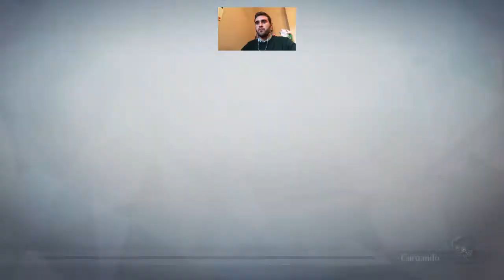FIRE EMBLEM NOS ENFRENTAMOS A MARTH Y LA UNIMOS A NUESTRO GRUPO DE WARRIORS #90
Hoy aumentamos el equipo con Marth en Fire Emblem Warriors de la Nintendo Switch.

#50 Avanzamos un poco más en el Mundo Siniestro del Mario + Rabbids y conocemos un nuevo Rabbid enemigo el Peek-a-Boo
#51 Jugamos online y nos dan una paliza!! pero logramos nuestra mejor puntuación en el Pokkén Tournament
#53 Se nos atraganta el reto diario y lo repetimos para alcanzarlo en el Pokkén Tournament DX
#58 Logramos el reto diario con Gengar con una fantástica jugada final en el Pokkén Tournament DX
#60 Luchamos duramente y con paciencia contra el MiniJefe Calavera que tiene raptado a Rabbid Yoshi en el Mario + Rabbids
#61 Conocemos a la Valquiria, que nos ataca muuuchas veces con su arma en el Mario + Rabbids
#62 Superamos una batalla con el combo de la doble Peach! la Princesa y la Rabbid Peach en el Mario + Rabbids Kingdom Battle
#63 Participamos en una batalla en la que los rivales nos lo ponen sencillo y nos lo quitamos de 2 en 2 en el Mario + Rabbids
#67 Acabamos con el Jefe final del mundo 3, el cantante de Opera en el Mario + Rabbids
#69 Luchamos en un campo en el que nos caen meteoritos de lava vólcanica en el Mario + Rabbids
#71 Tenemos una lucha encarnizada con los arietes de lava que no dejan de aparecer en el Mario + Rabbids
#72 Las princesas Peach y la Rabbid Peach son las mejores cuando estas mal de vida en el Mario + Rabbids
#78 Utilizamos a los dos Yoshi y acabamos con todo lo que se nos pone por delante en el Mario + Rabbids
#85 Seguimos con las batallas de manera rápida y nos aproximamos al final del Mario + Rabbids Kingdom Battle
#86 Nos montamos un equipo ideal para acabar con los Guardias del Castillo en el Mario + Rabbids